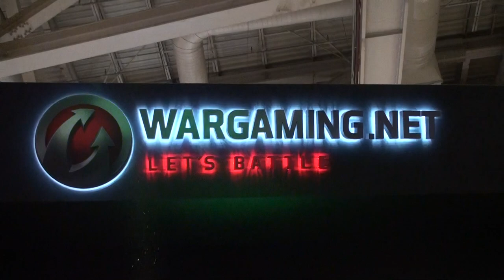지스타2013 게임홍보 모델 모습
부산 벡스코에서 14일 개막한 국제 게임박람회 '지스타 2013'에는 다양한 형태의 게임들이 유저들을 대상으로 홍보전을 펼쳤다.
올해 지스타는 역대 최대 규모로 31개국 434개 업체가 참여했고 홍보와 사업상담이 이뤄지는 부스의 수도 2261개로 지난해 2111개를 넘어 섰다.
블리자드, 워게이밍, 닌텐도, 소니, 세가 엔비디아 등 외국업체도 다수 참가 했다. 이중 워게이밍은 특히 모델들이 게임 이미지에 맞게 분장과 의상을 갖추고 무대에서 포토그래퍼들을 상대로 게임 홍보에 나서는 '포즈쇼'를 통해 게임 유저들의 눈길을 끌었다.

손봉석 기자